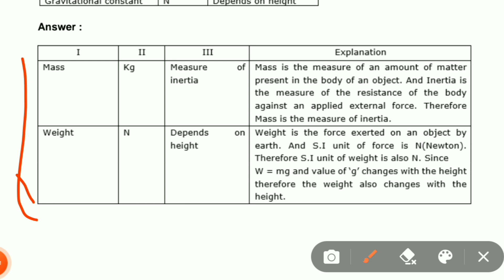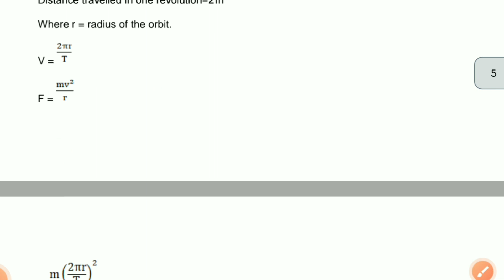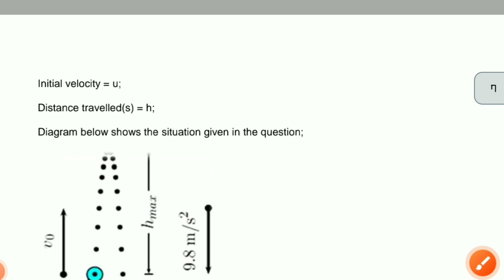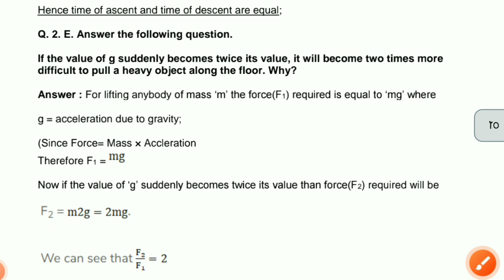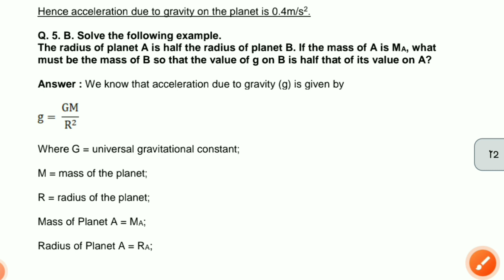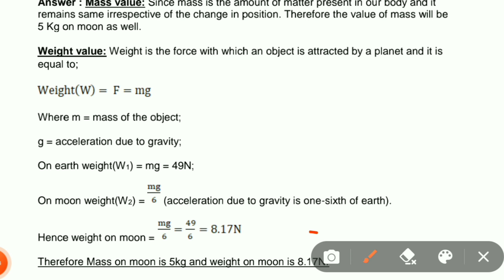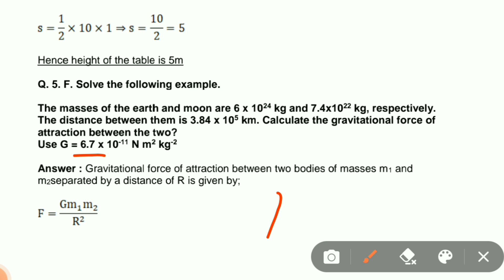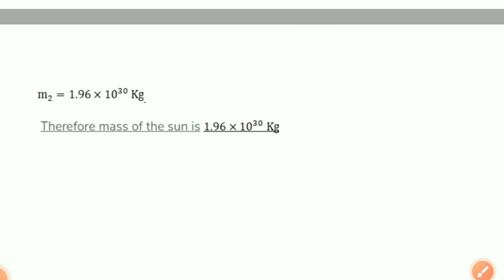10th class science 1 chapter 1 Gravitation question answers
@Waghmare's Academy